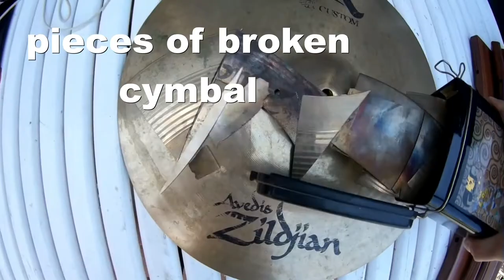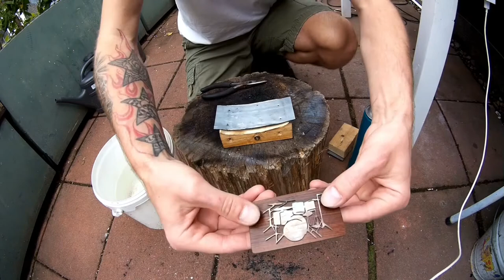Upcycling broken cymbals - make something nice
What to do with broken cymbals? I've got a bunch of old broken cymbals and I wanted to make something out of this beautiful bronze, so I made beltbuckles for me and my band. Everybody got their instrument handmade.